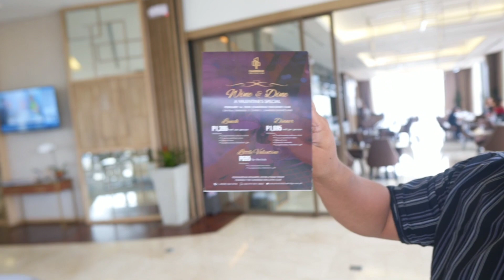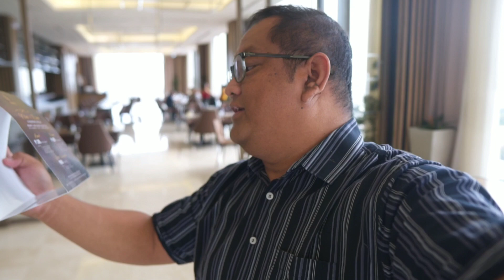Cebu Best Valentine's Deals | Wine and Dine at Oakridge Executive Club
If you do not have any Valentine's Day plans yet, you should consider going to Oakridge Executive Club on Feb. 14 as they offer a romantic premium dining experience with a stunning view of the city.  For Valentine's Day, they are offering a Wine and Dine Valentine's Special for lunch and dinner.

For lunch, they offer a 3-course meal for 1,395 net per person that includes a complimentary welcome drink, a glass of wine, and a special Valentine's gift.  Dinner will be at 1,695 and it will be a 4-course meal and live jazz music. If you plan to bring your kids with you, they a special Little Valentine set for 695 per person.

I got to sample their Valentine's offering and I would say that it was one.  One thing I like about Oakridge Executive Club apart from the food and view is that it has ample parking spaces which could matter on Frb. 14 (it's a payday Friday).

Watch the video to see what you can eat here on Valentine's Day.

Oakridge Executive Club is located on the 12th Floor of Oakridge IT Center 2 inside Oakridge Business Park in A.S. Fortuna Mandaue.  To reserve for seats you may contact them through 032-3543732 or 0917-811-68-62.  Book NOW coz you may run out of options.